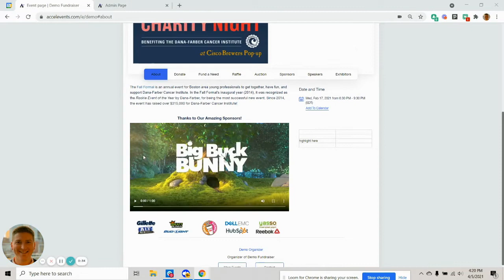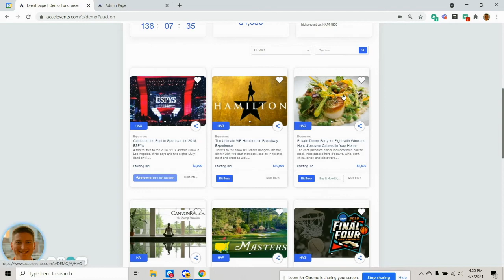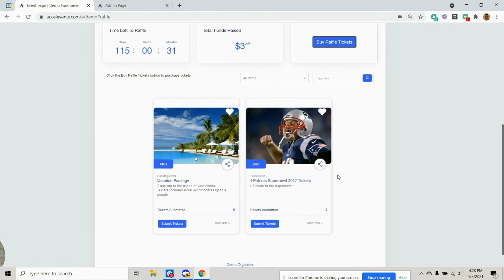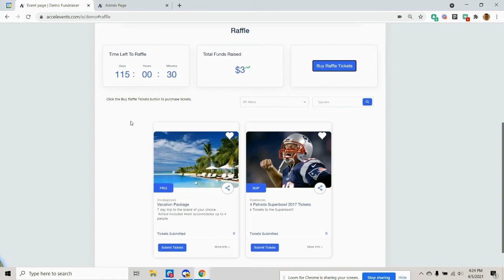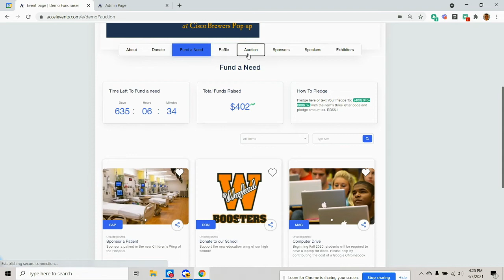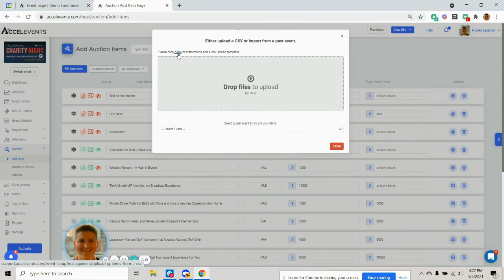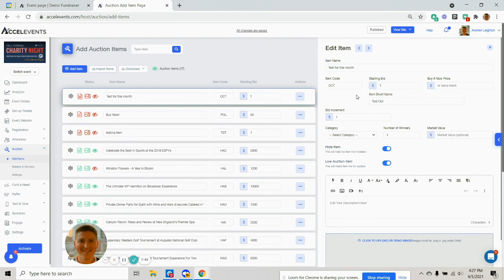Accelevents Fundraising Feature Set Demo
In this video, we will walk you through the full set of fundraising features available within the Accelevents platform, and how to best use them to maximize your fundraising results at your next event.